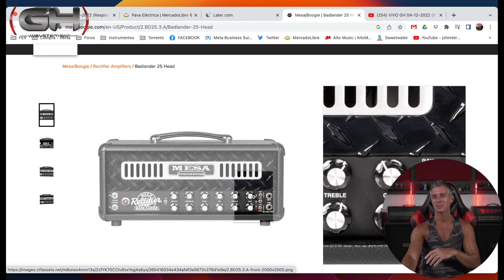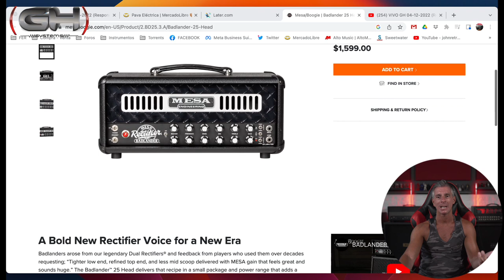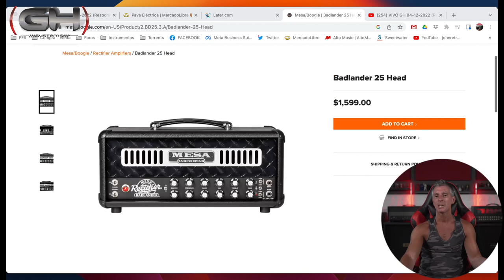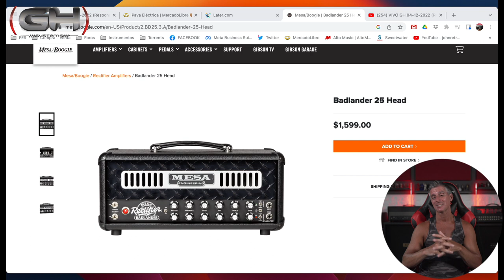Hablamos del Mesa Boogie Badlander 25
Mesa Boogie sacó un nuevo amplificador al mercado... ¿Un nuevo amplificador? Acá hablamos un poco al respecto para aclarar la cuestión.